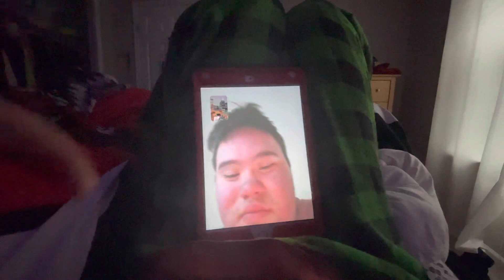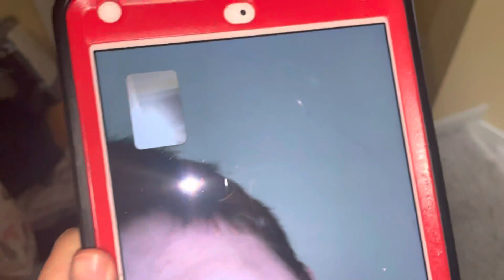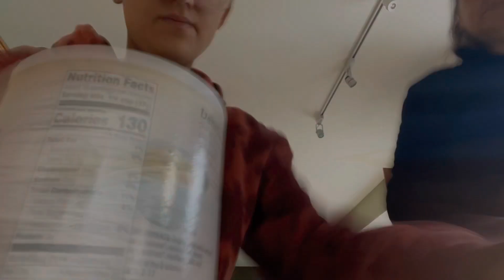DJK: Had a lot of fun with my best friend Marina!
Hope you have a good rest of your day and night and yeah see ya on Monday! Bye!